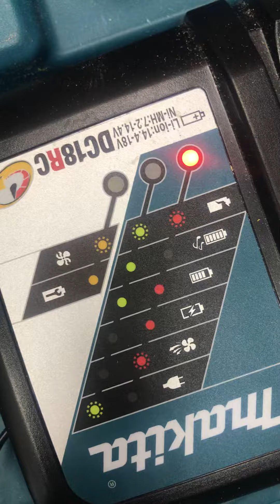28 января 2022 г.